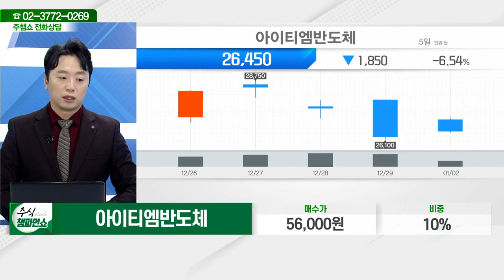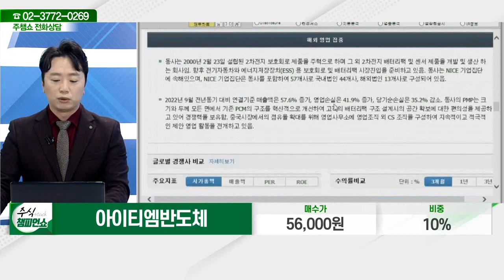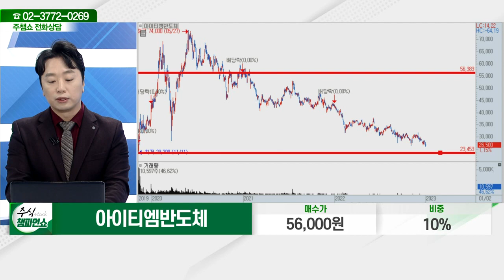아이티엠반도체(084850)_문현진 전문가_종목 상담 (20230102)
2) 유튜브: 이데일리TV 채널›생방송 채팅창